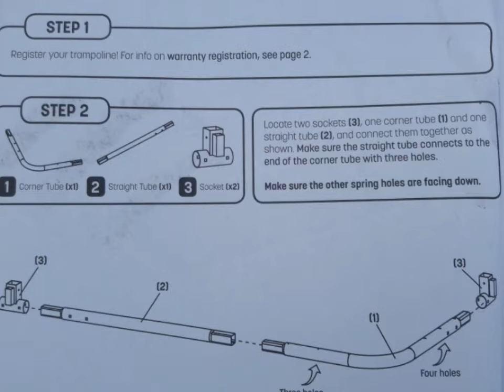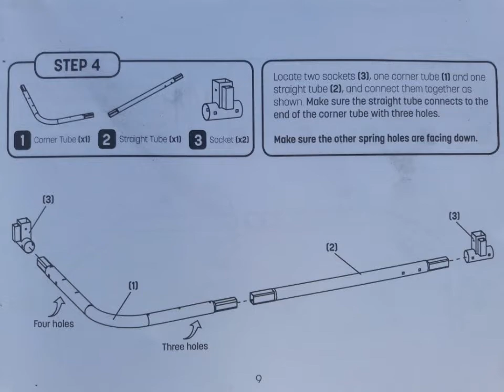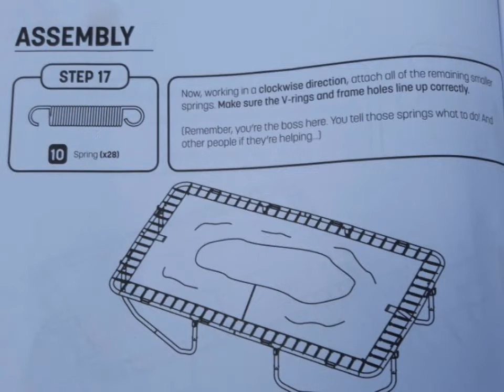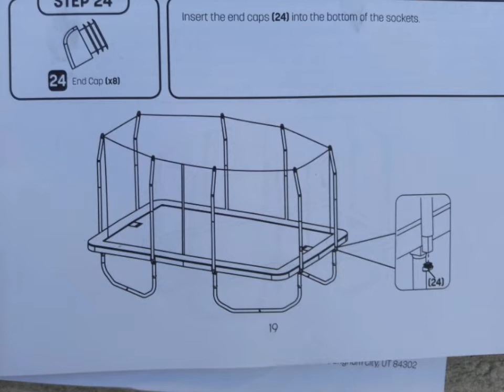Skywalker Rectangle Trampoline Assembly - Skywalker Trampolines FULL Instruction MANUAL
If you find us helpful please come support us so that we can continue making great content!

(Bookmarking Them Makes It Easy)
(IT COST'S YOU NOTHING MORE & MAKES US A FEW CENTS PER DOLLAR :)
Skywalker Rectangle Trampoline GET ONE HERE - Skywalker Trampolines Assembly - FULL Instruction MANUAL

76 tightly-coiled springs, 7.6” long are located around the outside of the enclosure net for added safety. Each spring is made of steel with a rust-resistant coating for a longer life
The enclosure net features a dual zipper and latch clip closure system to keep kids safe while jumping
Our high-quality polyethylene netting is tightly woven to keep fingers and toes from getting caught
Enclosure system features upright foam padded poles for added stability. Each pole is angled at the top to keep the net away from the poles for added safety while jumping
This trampoline for kids is a great addition to your backyard along with our other playground equipment including our swing sets, jungle gyms, and monkey bars
This item ships in 3 boxes that could be delivered at different times; wait to assemble until all boxes have arrived

Skywalker rectangle trampoline instructions on how to put it together step by step.  Skywalker rectangle trampoline is built sturdy.  Skywalker rectangle trampoline setup is fairly easy and will take about 1.5 hours to finish. We show you how to complete the skywalker rectangle trampoline installation.   Skywalker rectangle trampoline assembly video shows each step and all the materials required.  Skywalker rectangle trampoline assembly instructions are straight foward.  Skywalker rectangle trampoline assembly only requires one person to do all the steps, yet would be easier if you had two people, skywalker rectangle trampoline with enclosure 15-feet, skywalker rectangle trampoline with enclosure 15-feet assembly, skywalker 15 foot rectangle trampoline instructions, skywalker trampoline 15 ft rectangle assembly, skywalker 9x15 rectangle trampoline assembly, skywalker 9 x 15" rectangle trampoline, skywalker 15 foot rectangle trampoline assembly instructions.